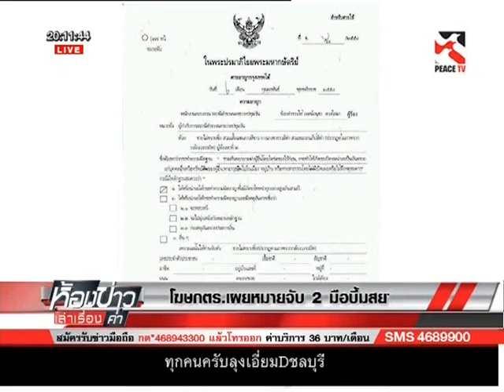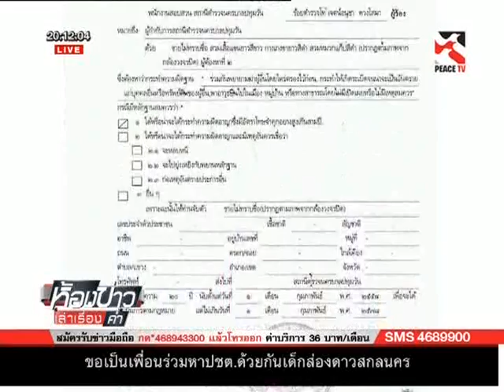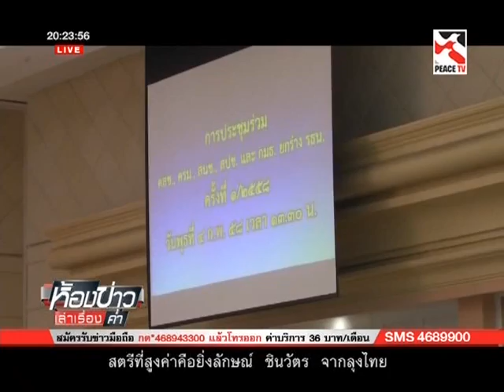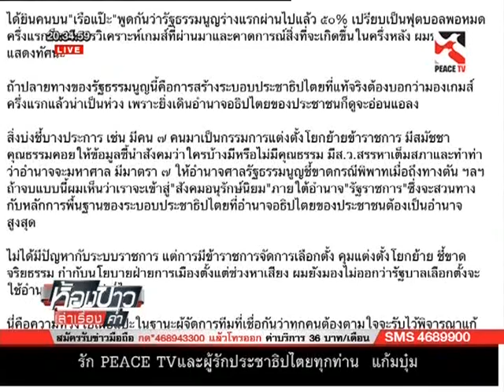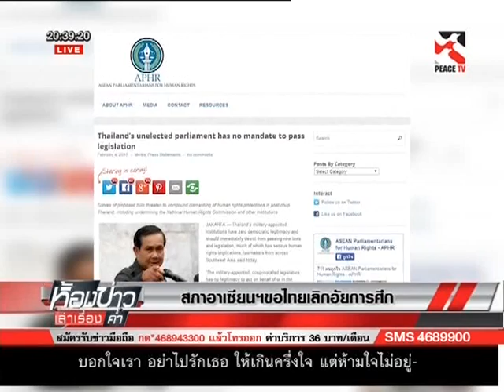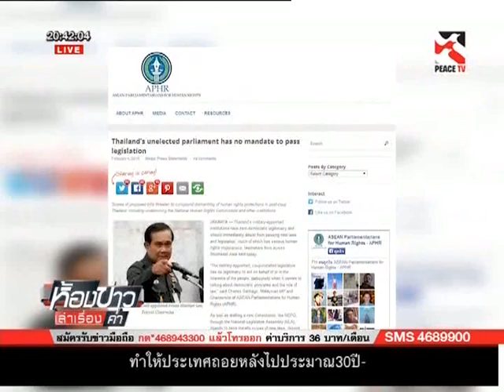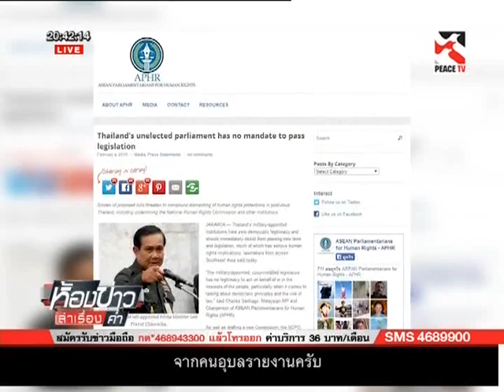ห้องข่าวเล่าเรื่องค่ำ 4 02 58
รายการ ห้องข่าวเล่าเรื่องค่ำ ประจำวันพุธ ที่ 4 กุมภาพันธ์ 2558 ทางช่อง Peace Tv